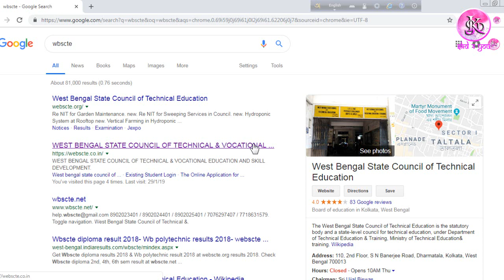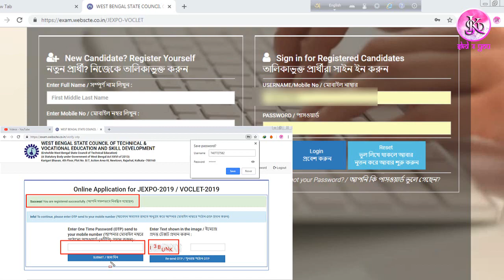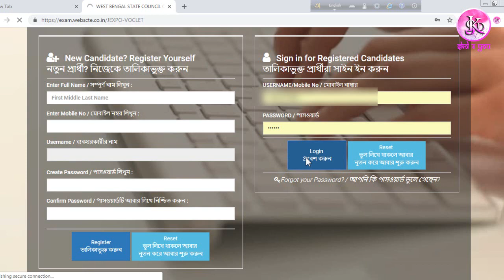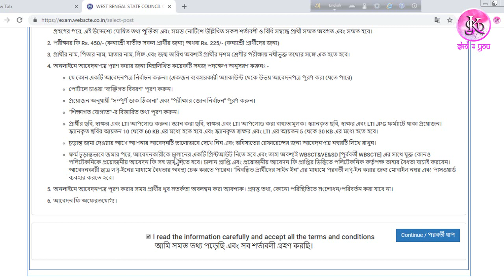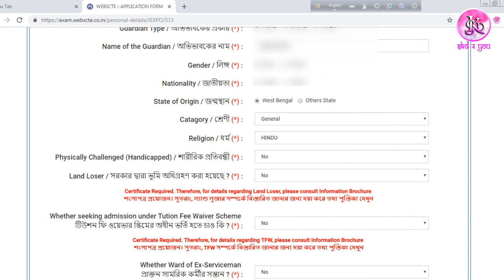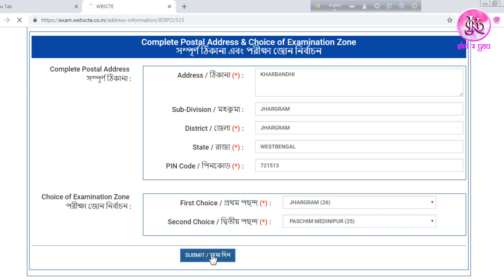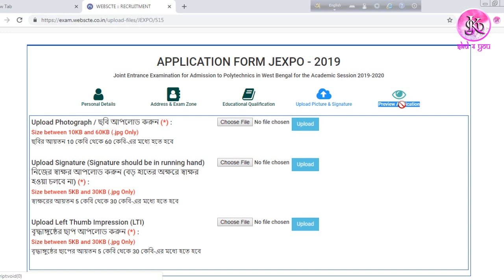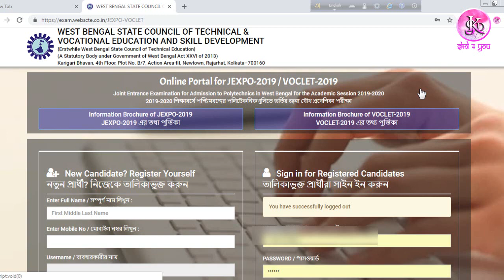JEXPO AND VOCLET FORM FILLUP 2019 || জেক্সপো ও ভোকলেট এর অনলাইন ফর্ম ফিলাপ 2019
JEXPO 2019 Application Form has been released from 29th January 2019. The exam will be organized by the West Bengal State Council of Technical Education. It is held to offer admission to the various diploma courses in engineering/technology/architecture. These diploma courses are offered by the polytechnic colleges/institution located in West Bengal. This exam is a state level polytechnic exam. In this article, we are providing detailed information about JEXPO 2019.
JEXPO AND VOCLET FORM FILLUP 2019

Events                                                    Dates
Application Form Release             29th January 2019
Application Form Submission Last Date 6th March 2019
Admit Card Availability               3rd April 2019
JEXPO Exam Date                      28th April 2019
Result/Merit List Publish                 3rd June 2019
Counselling Starts                       1st week of June 2019

JEXPO 2019 VOCLET 2019 FORM FILLUP AND FINAL EXAM DATE || JEXPO VOCLET 2019 ONLINE FORM FILLUP /JEXPO/VOCLET ONLINE APPLICATION AND MAKE PAYMENT . COMPLETE PROCESS./HOW TO FILLUP JEXPO VOCLET ONLINE FORM 2019 || ONLINE FORM FILLUP OF JEXPO / VOCLET/জেক্সপো ও ভোকলেট এর অনলাইন ফর্ম ফিলাপ 2019